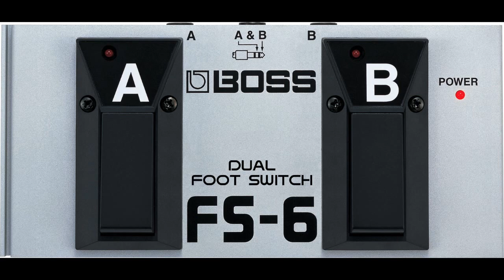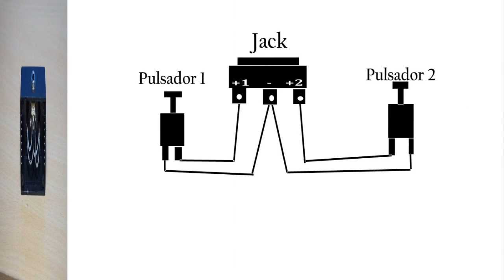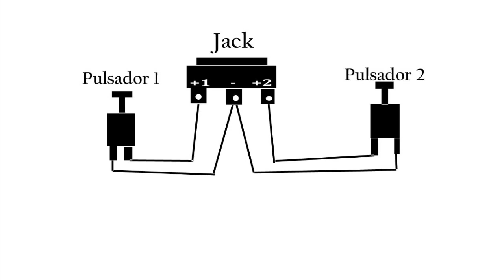Cómo hacer un Footswitch CASERO | Boss FS-6 DIY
Cómo hacer un Footswitch DIY CASERO Boss FS_6
El Boss FS-6 es un accesorio para algunos pedales Boss como el RC3 y ME70 que permite controlar algunas características adicionales.
En este video aprenderemos a hacerlo de manera facil, rápida y económica.

GUITARRA Y MÁS

Tags Ignorar